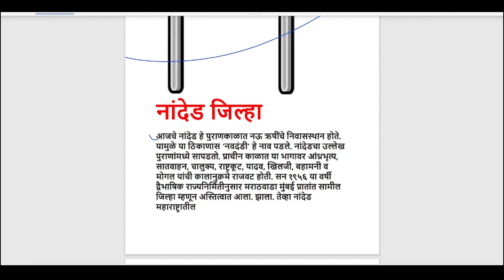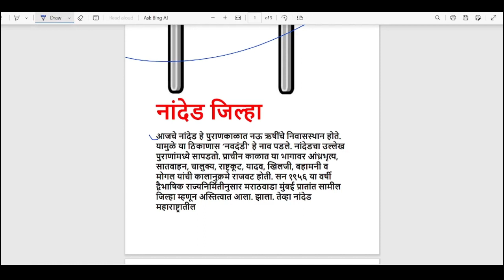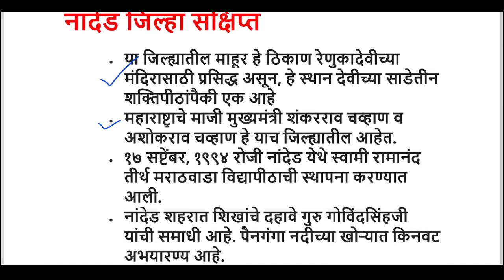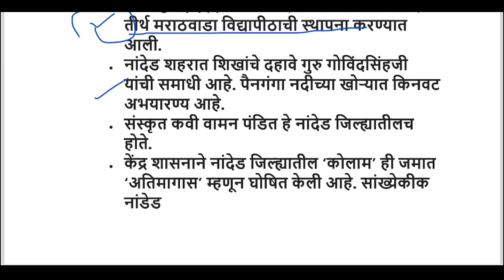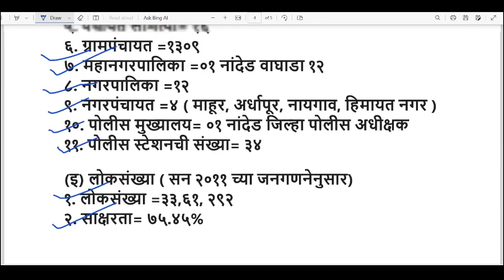Nanded Kotwal Bharti 2023 Imp for 24 Marks. Part-2| नांदेड कोतवाल पदभरती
kotwal bharti question paper,
kotwal bharti 2023 maharashtra,
police patil exam papers 2023,
kotwal bharti question paper 2023,
kotwal,
kotwal bharti,
police patil bharti 2023,
kotwal paper,
police patil,
police patil exam papers,
hingoli kotwal bharti question paper,
beed jilha chi mahiti,
police patil bharti,
latur kotwal bharti 2023,
kotwal bharti paper,
hingoli jilha vishesh mahiti,
akola kotwal bharti question paper,